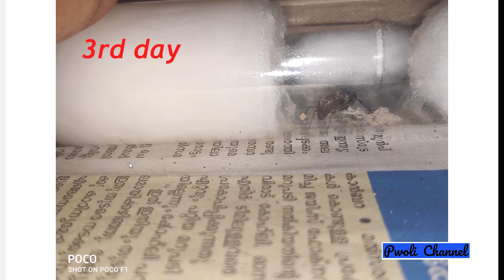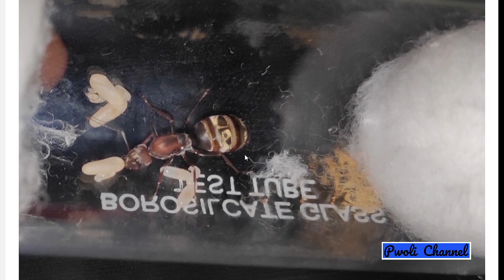ഉറുമ്പിനെ വളർത്തിയപ്പോൾ ! Exciting video of an ant farming . game board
This video is created to understand more about various stages of a developing ant colony .  A queen ant is an adult, reproducing female ant in an ant colony; generally she will be the mother of all the other ants in that colony.

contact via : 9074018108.